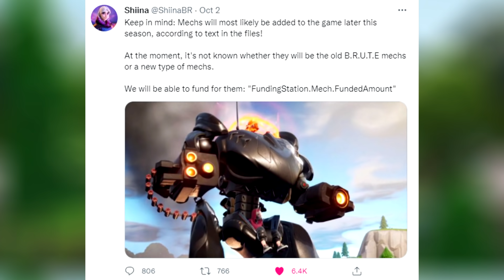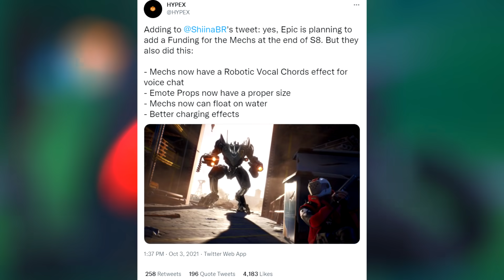Brute Mechs are Returning With UPGRADES..!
B.R.U.T.E Mech vs NEW Mech, what are you choosing?